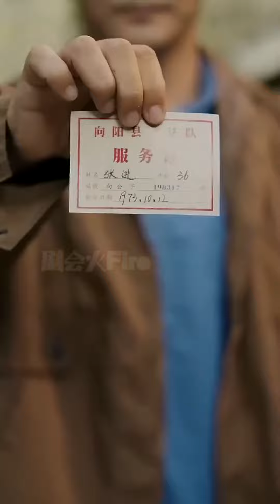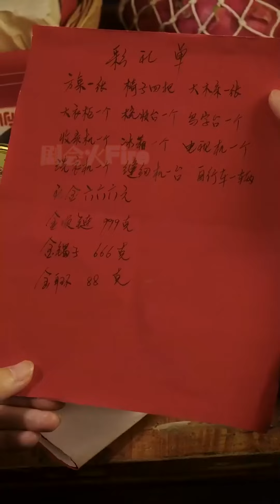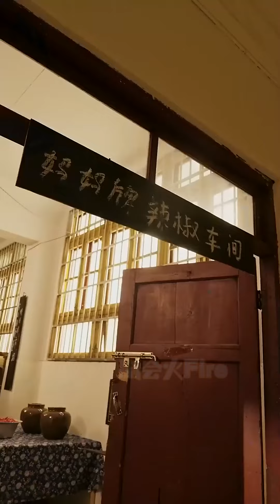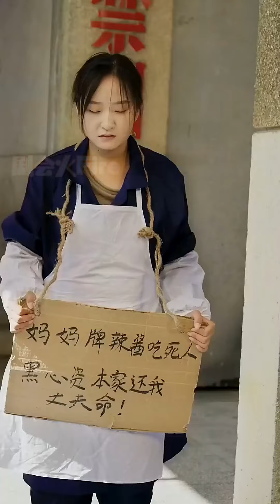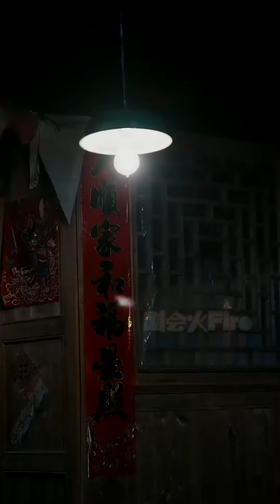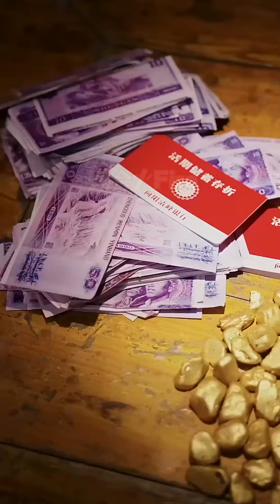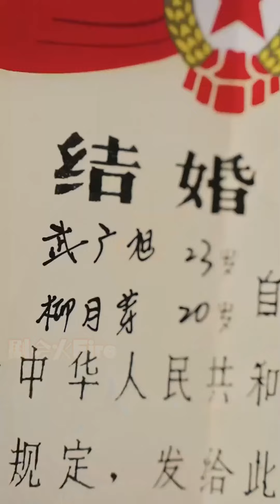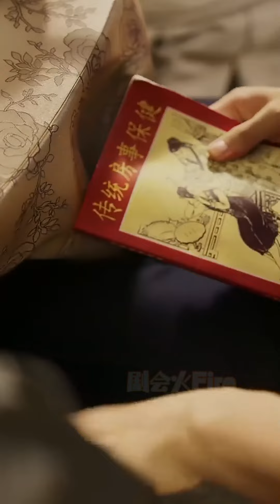【重生辣妻嫁未來大亨】姜博龍&耿顧鈺涵| 重⽣歸來，柳⽉芽意外與未來⾦礦⼤亨發⽣親密接觸婦女主任撞見，他替她解圍並當眾求婚卻遭全村嘲笑，辣妻怒破流言走上致富之路！ 《小辣媳與金礦大亨》剧会火